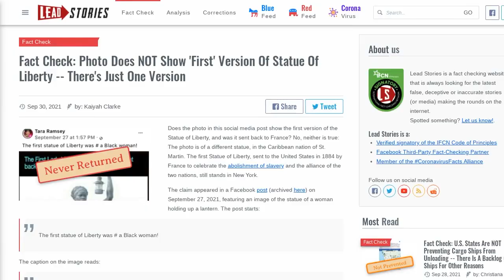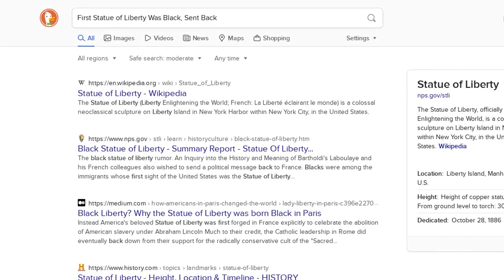Fact Check: Photo Does NOT Show 'First' Version Of Statue Of Liberty -- There's Just One Version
Does the photo in this social media post show the first version of the Statue of Liberty, and was it sent back to France? No, neither is true: The photo is of a different statue, in the Caribbean nation of St. Martin. The first Statue of Liberty, sent to the United States in 1884 by France to celebrate the abolishment of slavery and the alliance of the two nations, still stands in New York.